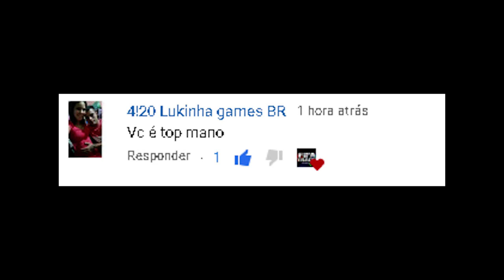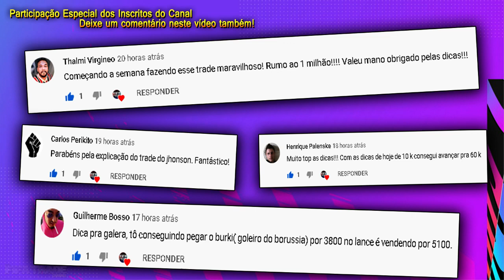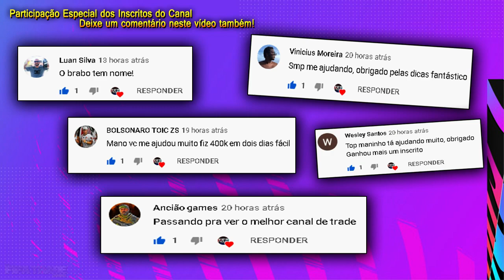FIFA 21 - COMO FAZER 10K - 100K SUPER RÁPIDO - DICA DE TRADE | FIFA TRADE CHANNEL